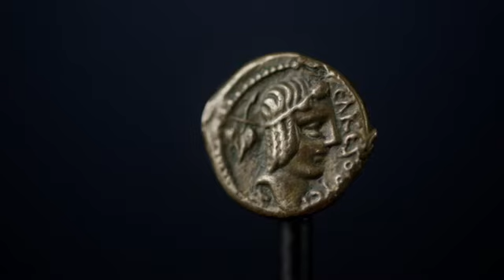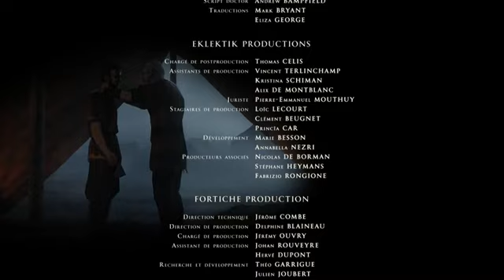Dessin anime complet en francais Dernier Gaulois